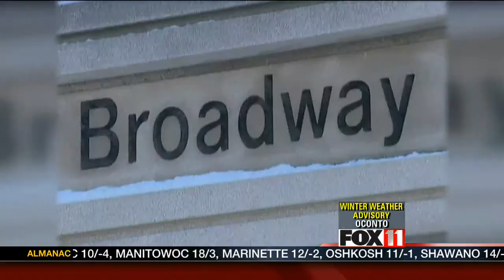GDW5FRI ANG AT WINTERFEST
Ang at Winterfest